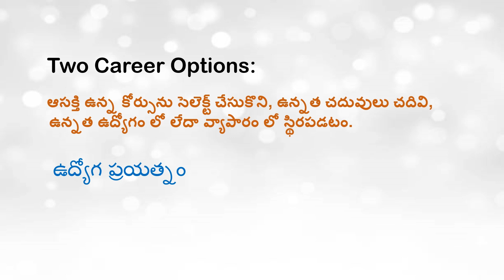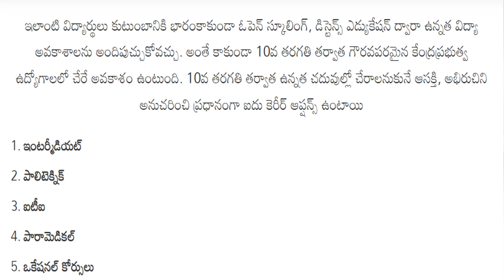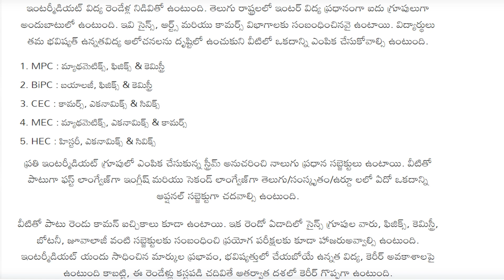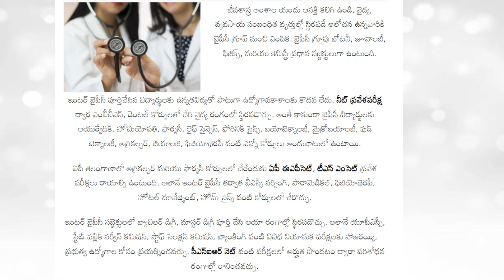What next after 10th class in Telugu | What to do after 10th? | Career guidance after 10th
So let us talk about the different career options and career opportunities after 10th in science, commerce and arts. Career guidance after 10th is very cricial and important aspect of stream selection. Do watch the video to find out all the possible career paths that you can take. And always remember it's okay to be confused.